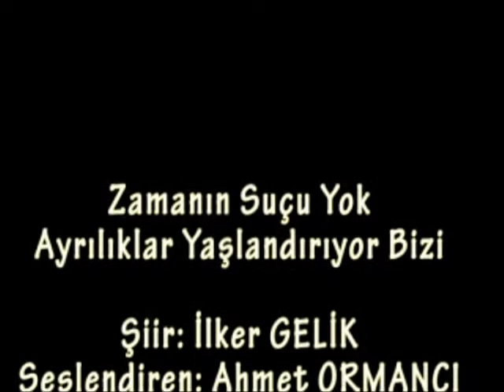Zamanın Suçu Yok, Ayrılıklar Yaşlandırıyor Bizi - Ahmet Ormancı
İlker GELİK'in en beğenilen şiirlerinden birini Ahmet ORMANCI seslendirdi.